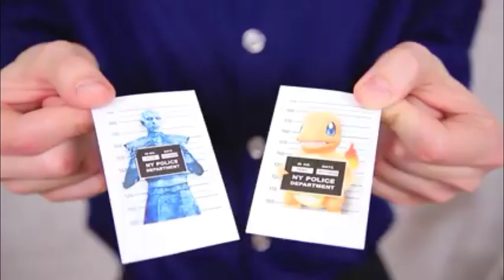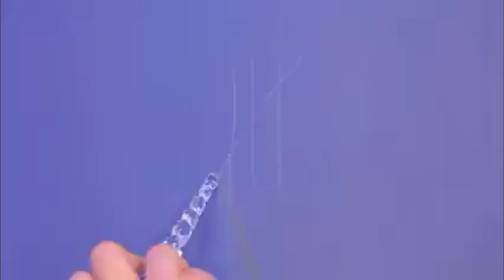होट जेल और कोल्ड जेल